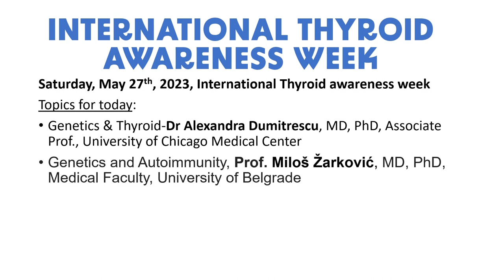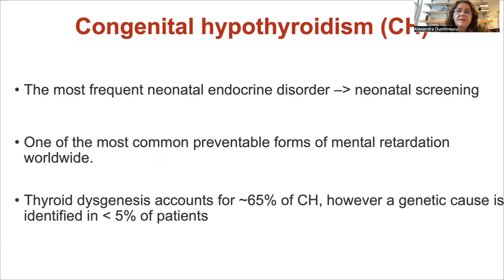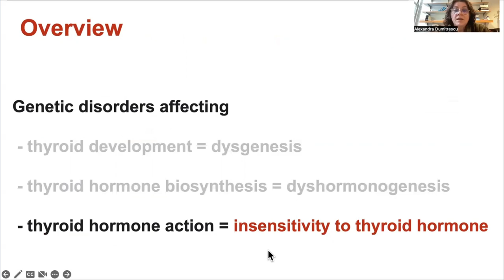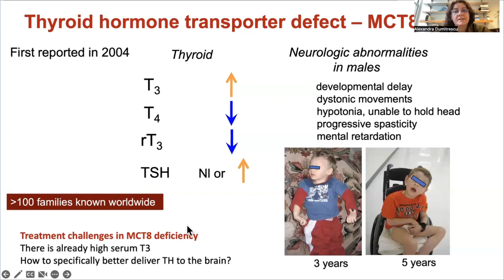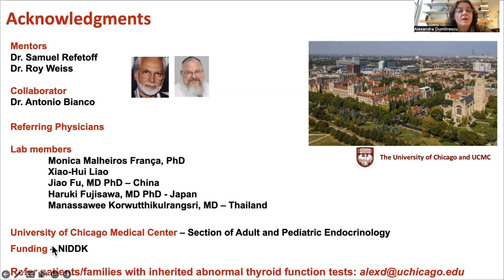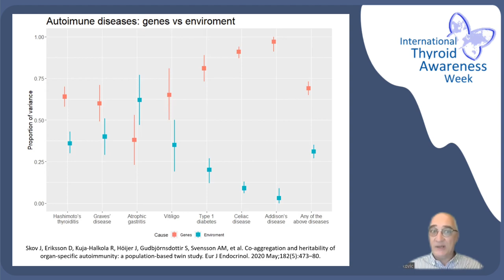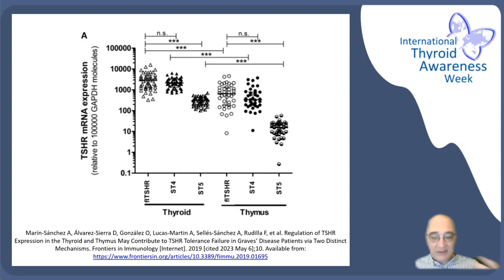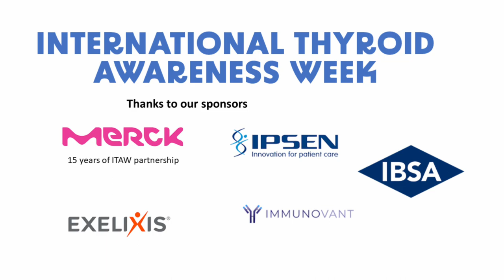TFI ITAW webinar May 27th, 2023 - Thyroid and Genetics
Genetics and thyroid - Dr Alexandra Dumitrescu, University of Chicago Medical Center
Genetics and autoimmunity - Prof. Miloš Žarković, University of Belgrade